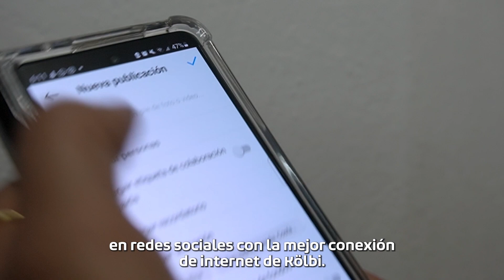Un saludo de Navidad para toda nuestra comunidad de parte de nuestra amiga